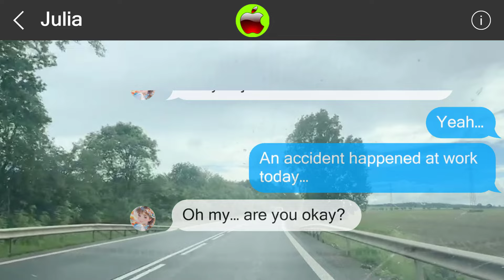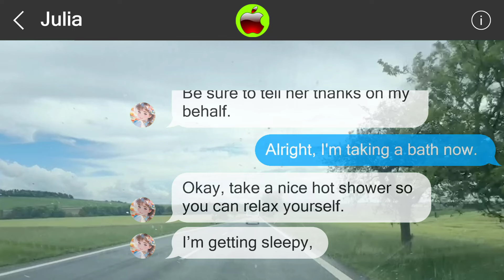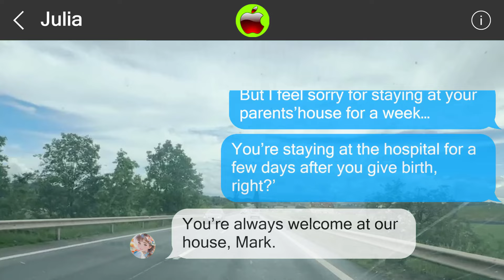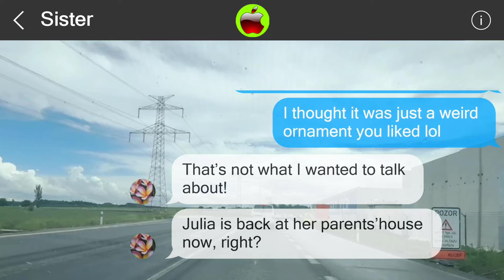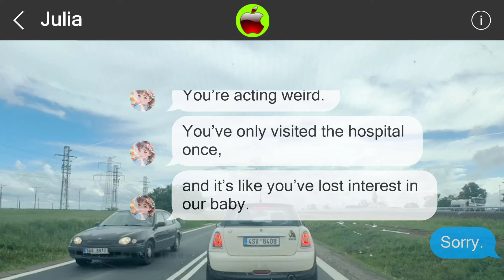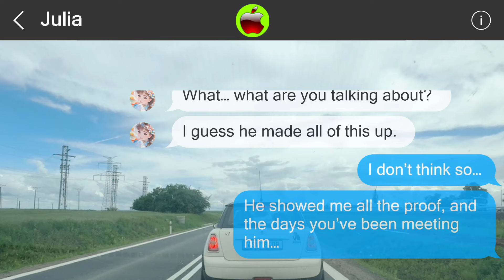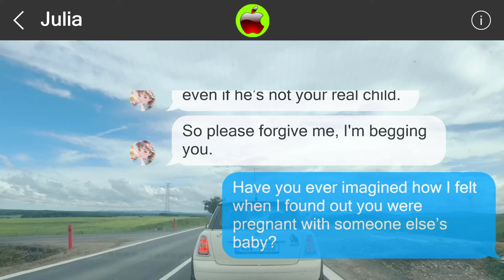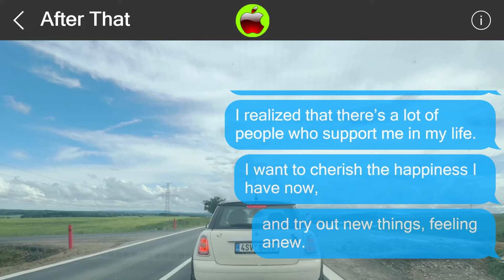Mistakes cannot be undone 850754